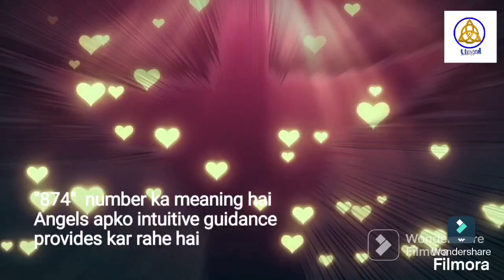Angel Numbers 874 Meaning | Mysterious Angel Numbers | Law of Attraction | Angels Kaun Hai? | 24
Pari sadhna

LEARN COURSES :~

1. REIKI
2. LAMA FERA
3. PRANIC HEALING
4. ANGEL THERAPY
5. MONEY REIKI
6. SIGIL
7. RUNES
8. SPELL CASTINGS
9. CANDEL SPELL 🕯 🕎
10. BEAUTY SPELLS
11. YANTRA MAKING
12. ORACLE CARD READING
13. WORLD OF CRYSTAL
14. REMEDIES
15. NAZAR DOSH REMOVING
16. NAVGRAH HEALING
17. ZIBU SYMBOL
18. SWITCH WORDS
19. COLOUR THERAPY

24

If you have any additional questions or comments please leave them below.

Please DO NOT USE My Voice without My Permission...it belongs to me and are protected under copyright law. Not to be reposted or edited in any form without Permission.

MERLINMAGICBEGINNOW
JAIMAASHYAMASUNDARI 🙏